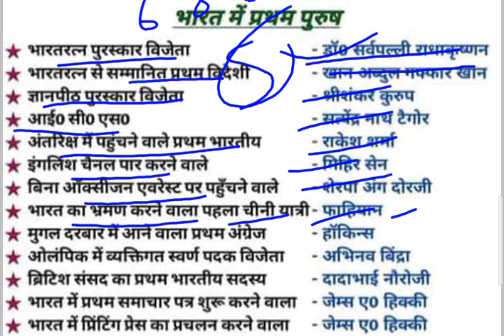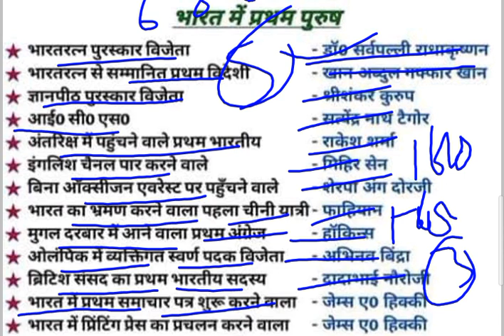First person in India